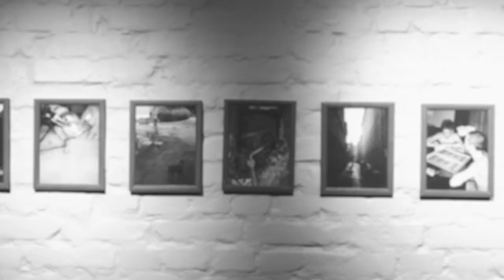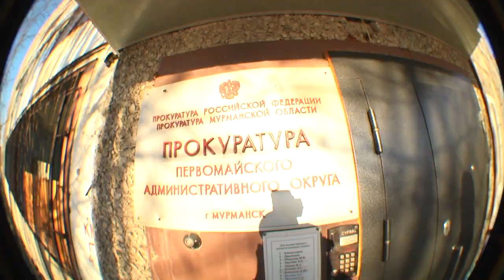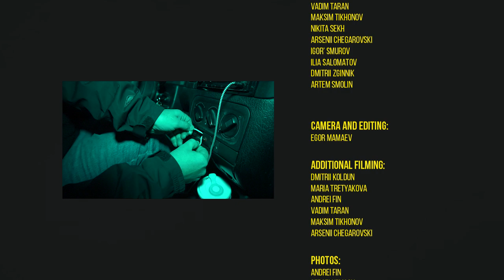Undecided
Pretty much everything about the project stems from its name, “Undecided”. The crew wasn't sure if they would be able to film this past season with everything going on in their part of the world, however, they attempted to do what they could and here it is, a rad movie!

Words from the crew:
"Everyone involved in the project works full-time, has tons of responsibilities and very limited time to snowboard, however regardless of the circumstances everyone has immense love for snowboarding.
Trying to juggle work/life/urban snowboarding balance, with the support of local snowboard brand Joint Snowboards, we planned to film as much as we can in the city and around Saint-Petersburg. However the winter was not very favorable in terms of snow in the region, hence few trips around work vacations were planned. I’m sure a lot of you are familiar with the street trips and those are basically a job, a fun one, but nonetheless includes a heavy amount of shoveling, beer drinking, sleep deprivation and of course tons of discomfort whether it's due to weather, cops, locals or injuries! P.S wouldn't have it any other way!
First on the course city of Petrozavodsk, around a five hour drive from Saint-Petersburg and a five day mini trip. Second - Cheboksary, the city of kinked rails, as seen in a project by Vans Russia Stepmother. Third - Murmansk in late spring, so beloved by many crews, seen in Fourth Wall by Postland and Goodsport.
Undecided project during undecided times from dudes who weren’t sure if they would find resources to film. Hope this flick will inspire someone to grab their snowboard and go out there and ride!"

Riders: Vadim Taran, Nikita Sekh, Maksim Tikhonov, Arsenii Chegarovskii, Igor’ Smurov, Dmitrii Zginnik, Ilia Salomatov, Artem Smolin.
Film/Editing: Egor Mamaev.
Additional Filming: Vadim Taran, Dmitrii Koldun, Maria Tretyakova, Andrei Fin
Photos: Andrey Fin, Sergei Nemcov.